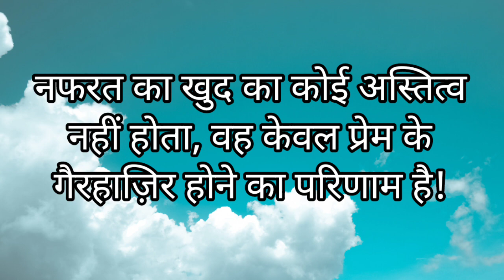अगर आपका मन बार बार Sex करने को होता है तो समझ जाना। psychology facts। Psychology facts in hindi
अगर आपका मन बार बार sex करने को होता है तो समझ जाना
Motivation speech
Motivation story
Motivation quotes
Students motivation
Motivation students
Man ki avaj
Jeet fix
inspirational quotes
quotes 2023
famous quotes
quotes of the day
quotes on sex and women
sexual relationships
sexual relationships quotes
sex
sexual quotes
psychologyical
psychology
psychology facts
psychology facts in Hindi
psychologyical facts
psychology quotes in hindi
ओशो के महान विचार
Osho philosopher
Osho quotes
human psychology
Psychology facts about love
Psychology facts about girl
awesome facts
anmol vichar
psychology Gyan
Psychology tips
inspirational quotes
inspirational sayari
Best motivation speech
thoughts on life
profit educational or personal tips the balance in favor of